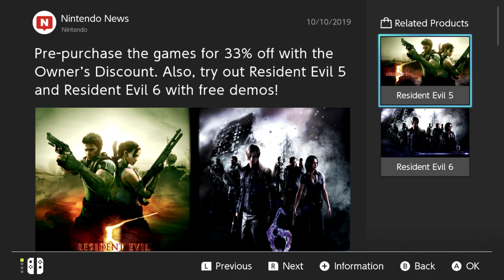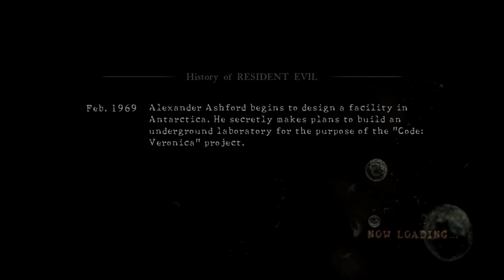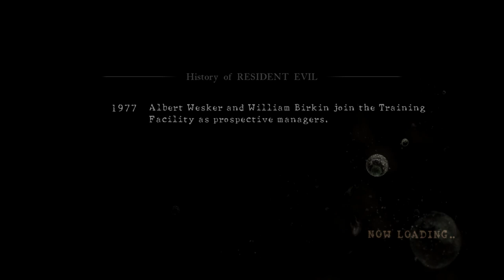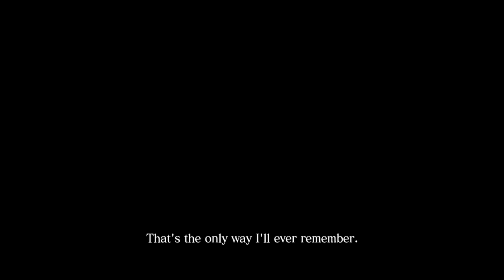Resident Evil 5 & 6 Free Demo Split Screen Nintendo Switch!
Testing Resident Evil 5 & 6 frame rate on Nintendo Switch for split screen and more check out Resident Evil free demo available in Nintendo E Shop!

00:20 Resident Evil 5
04:44 RE5 Split Screen Gameplay
25:44 Resident Evil 6
30:00 RE6 Split Screen Gameplay